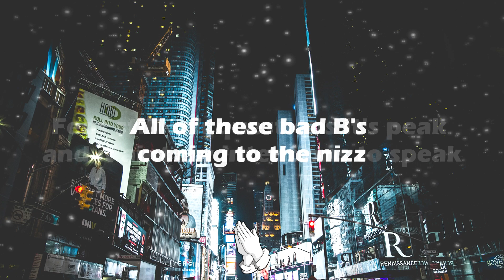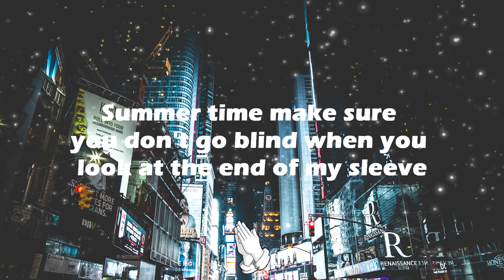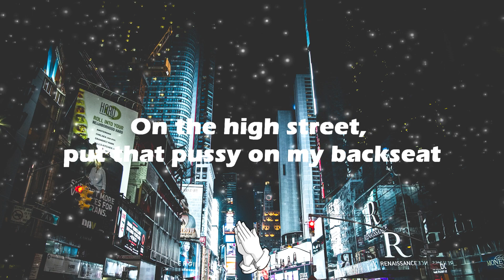Headie One ft. Yxng Bane - This Week (Lyrics)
Lyrics for "This Week" by Headie One ft. Yxng Bane

Ran through
Five
Not what I expected this week
I'm alive
That's what I expected this week
Country
Lines
Counting this money it's the end of the week
What's the
time?
I'm on a generous streak
Coulda bought a sawn off, one the amount that I spent on a 2
Feds still ask questions it's peak and it aint my intentions to speak
All of these bad B's coming to the nizz
They all want attention from me
All of these plugs
They all want connections to me

I put in work for the things that I got
I didn't get it for free
Shopping up town
Boss better change them conjestions this week
18k VVS on my teeth
Summer time make sure you don't go blind when you look at the end of my sleeve
Still do this live in the T bare fiends mad red every week
Still live in the beef
They try do it online like Drake and like me
I guess nigga's aint got the code yet
Ganged on and do drills that ain't solved yet
Only God knows who's the culprit

Ran through
Five
I'm alive
Country
Lines
What's the
time?

Cut the phone
Coulda done Selfridges but my nigga's in jail needed canteen
Needed a new duffle but I gotta spend bags on a new machine
And that's lil bro
With the waps same size as him
On the high street, put that pussy on my back seat
Skeet
Girl i'm tryna make that pussy look like me
All brown and watered down
Girl did you know you drip like this?
Tricks up my sleeve
Both my wrists got golden trees
SWG, big up Headie One OFB

Ran through
Five
I'm alive
Country
Lines
What's the
time?